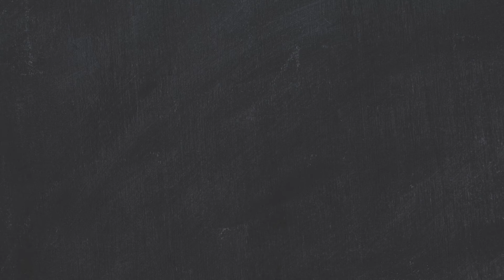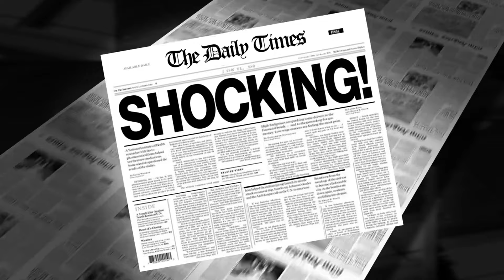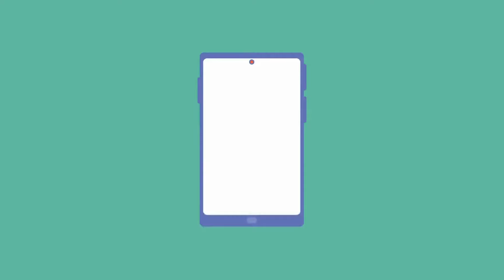This Happens After Few Minutes Of Social Media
Hey factful finders, welcome back to factful finds the channel where curiosity meets wisdom! In today's video we explore the dark side of social media or social media addiction.
How young kids and adult are becoming addicted to these social media platforms day by day.